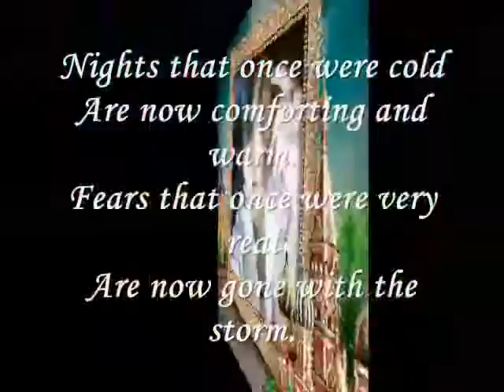Miftachul Wachyudi (Yudee) - Nights that once were cold -Miftachul Wachyudi (Yudee)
do.
do so
Money is an excellent servant, but the host
very bad.